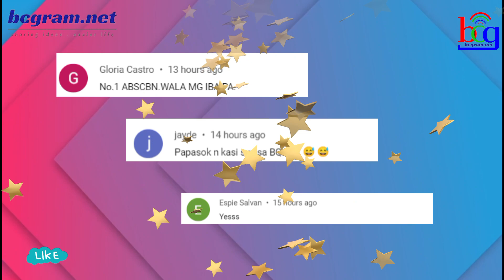FORMER CHILD STARS NG ABS-CBN AT GMA MAGSASAMA SA ISANG BAGONG PROYEKTO?